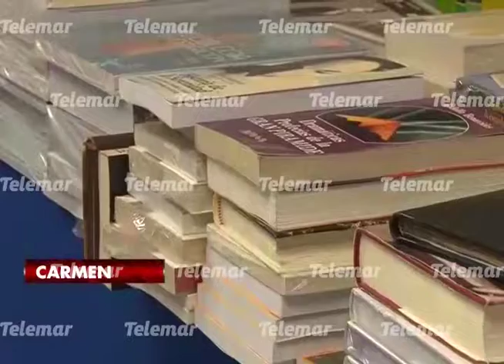Realizan Feria Nacional del Libro en Carmen